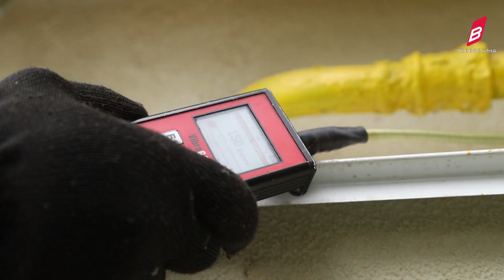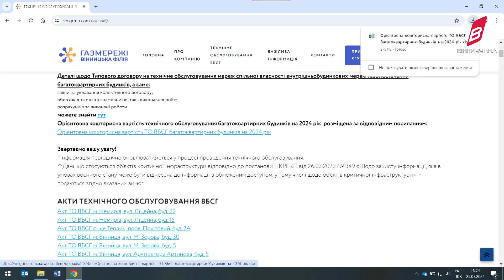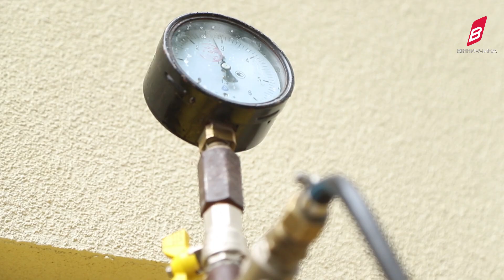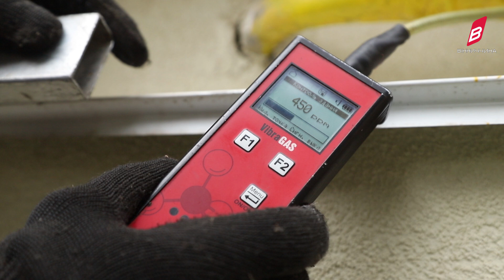Близько 900 багатоповерхівок Вінниччини вже подбали про надійність та безпечність газових мереж.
Близько 900 багатоповерхівок Вінниччини вже подбали про надійність та безпечність газових мереж своїх будинків.
З жовтня минулого року запрацював новий порядок технічного обслуговування внутрішніх систем газопостачання у багатоповерхівках та гуртожитках. Зміни затвердили Міністерство енергетики та НКРЕКП. Відтепер якщо ваш будинок не має договору на техобслуговування з іншою спеціалізованою організацією, він автоматично приєднується до умов Типового договору з Вінницькою філією ГАЗМЕРЕЖІ. Що це означає на практиці, де і як замовити ТО, які роботи входять у послугу, скільки це коштує та як за неї платити?